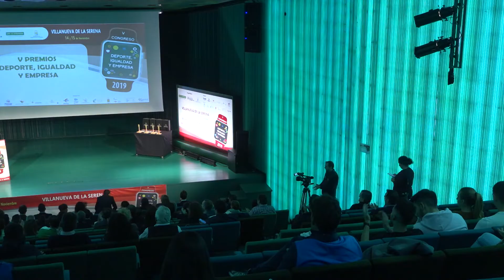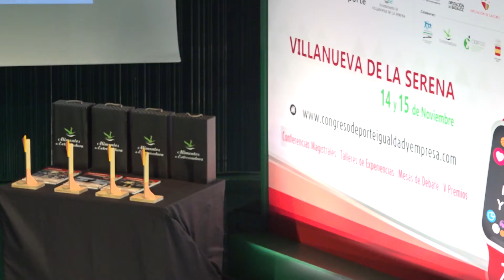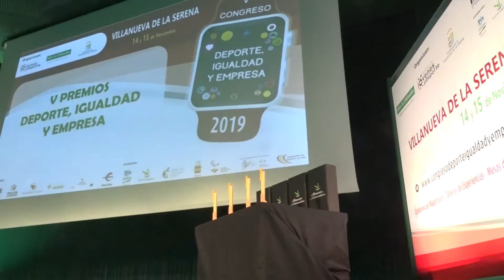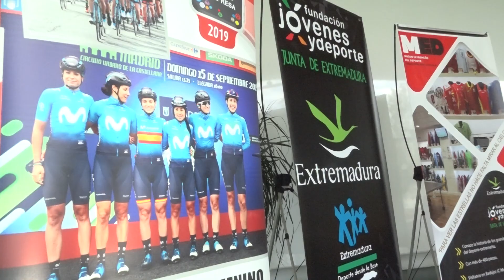V Premios “Deporte, Igualdad y Empresa”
Guadalupe Porras Ayuso, Ana Belén Rey Acuña y Movistar Team Femenino, galardonadas en los V Premios “Deporte, Igualdad y Empresa”
Un reconocimiento que pone en valor el trabajo de deportistas, entidades, empresas, profesionales o firmas privadas que creen en la igualdad entre hombres y mujeres

Guadalupe Porras Ayuso, Ana Belén Rey Acuña y Movistar Team Femenino, en la categoría nacional, autonómico y como mejor entidad respectivamente, son las galardonadas en los V Premios “Deporte, Igualdad y Empresa” que se celebran hoy viernes 15 de noviembre en el palacio de congresos y que están enmarcados dentro del V Congreso “Deporte, Igualdad y Empresa”.

Guadalupe Porras Ayuso, es la primera árbitra que debuta en primera división masculina que ha animado a las mujeres a ser “sencillas y a que luchen por lo que les apasiona”. Por su parte, Ana Belén Rey, es campeona mundial CanoeSpring que se celebró en Portugal el pasado año y donde consiguió tres bronces y un oro, la cual, se siente muy contenta por el reconocimiento y por último, el equipo Movistar Team Femenino,  un equipo de ciclismo que cuenta con las mismas condiciones que el equipo masculino.A esta entrega de premios asiste el alcalde Miguel Ángel Gallardo, ha querido poner el valor a Conchi Bellorín que fue la primera mujer que impulsó la realización de una primera edición de este congreso, “una mujer que puso énfasis en que se hablara del deporte como algo esencial en nuestra vida, así como también la igualdad”.  Este congreso, afirma Gallardo, que también los hombres desean la igualdad, prueba de ello, fue Luis Gómez, general manager de Iberdrola, quien propuso cambiar la política de la empresa, dando visibilidad, así como apostar por el deporte femenino, “pionero a otras empresas que han seguido sus pasos”, subraya. Por último, Gallardo asegura que “para que una ciudad avance, no solo tiene que avanzar tecnológicamente sino también, igualdad e inclusión deben ir de la mano”.